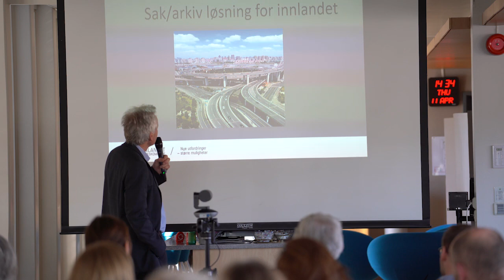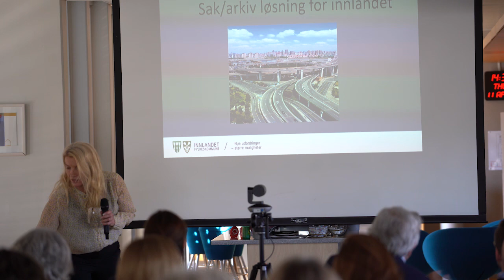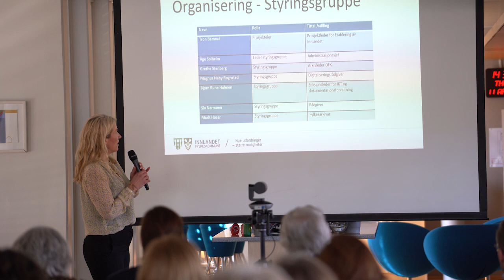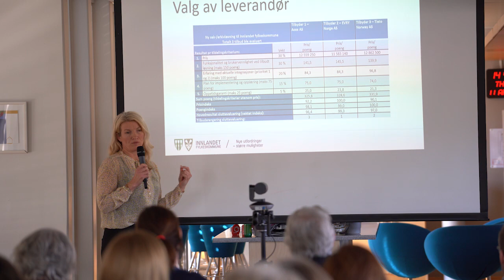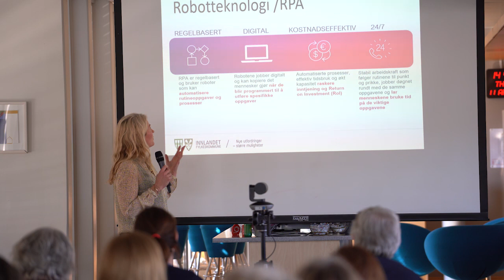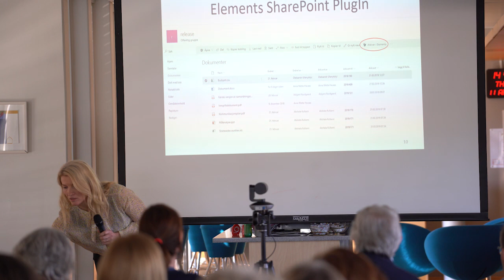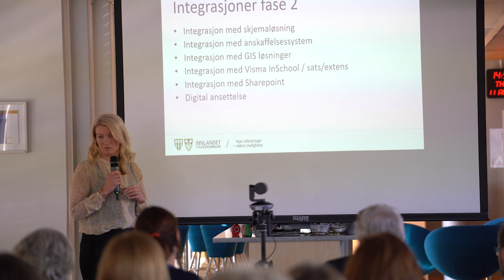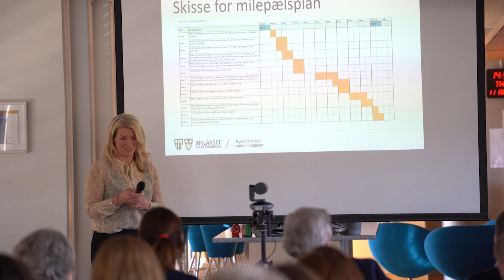Allmøte regionreformen 110419